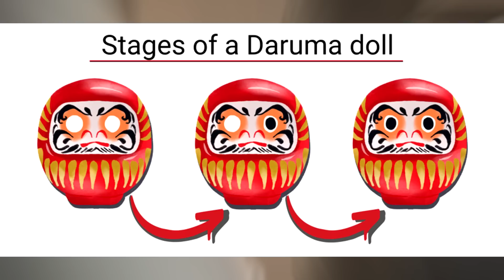Boruto's SCAR & DAMAGED EYE Is A BIGGER Deal Than Boruto Fans Realized!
**How much of the folklore, cultural, and religious aspects be used for Boruto's eye going forward? Do you think it was by mistake/chance that Boruto received the scar over his eye from Kawaki? What future impact will this have on Boruto going forward? 1-10 impact**

▬ Naruto Explained Merch  ▬▬▬▬▬▬▬▬▬▬

Thumbnail Artist ‣ *Shyrose*
Editing ‣ **
Thumbnail ‣ *Shyrose*
Provisional title: The Boruto Manga Has FOOLED US All About Boruto's TIME SKIP!
**Boruto's manga will never be the same after the latest reveals from Boruto chapter 78! Boruto has finally gotten his scar and received it while protecting Sarada, but after his eye was damaged, Momoshiki's words made it clear this is just the start of what's to come! However, looking at Japanese folklore, culture/history, and asian religions gives us a deeper insight into the importance of Momoshiki's words, as well as what we've seen with Boruto getting the scar over his eye! Grab those ramen bowls for this newest boruto naruto next generations discussion as we look at the fall out for boruto chapter 78!**